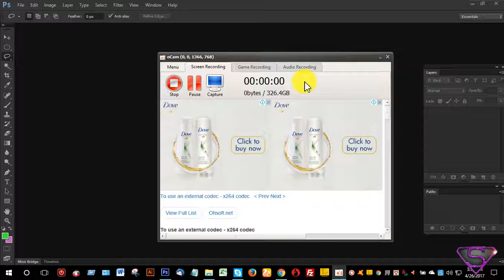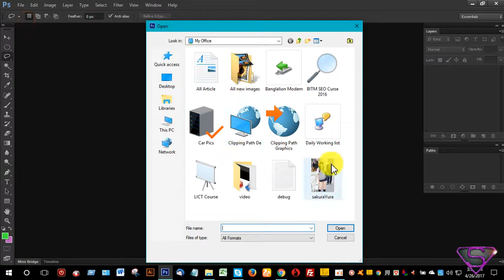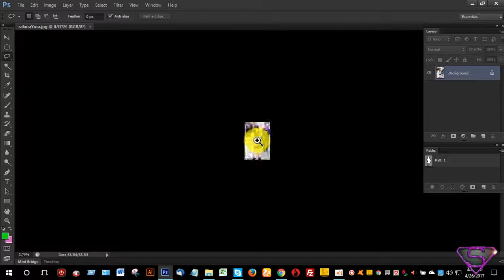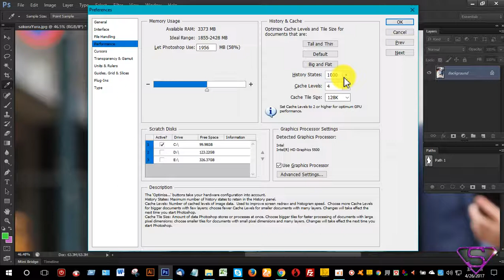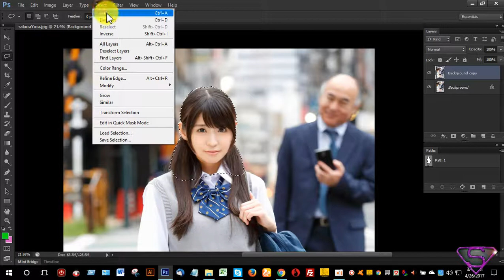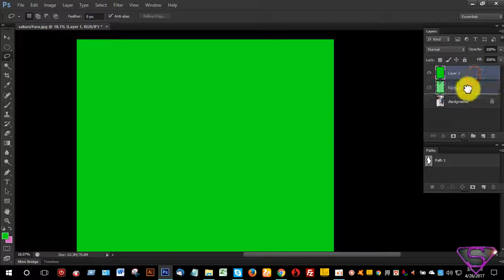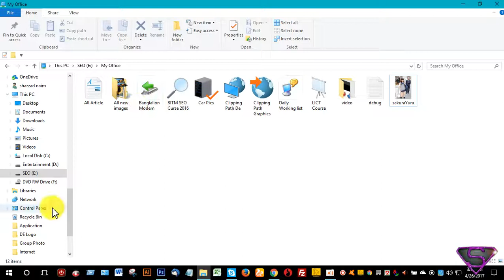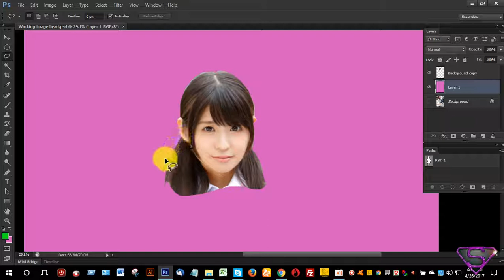Photoshop video tutorial 1st class Part 2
This video is made for solving the problem of - "Photoshop Cs6 " Graphics Design Batch - "FS-CCR-24" Under LICT Department of "Carmichael College Rangpur".
Photoshop Basic Video Tutorial for beginner. I'm the owner of this video and share this tutorial to help the Trainee of this batch.

Tags (Photoshop Tutorial Bangla,  How to Create a new document in Photoshop, Video tutorial 2017, Adobe Photoshop Tutorial, Photoshop Cs6 Tutorial )